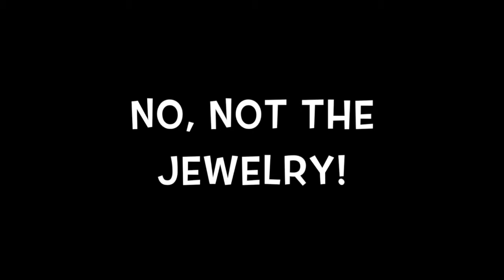nicky bicki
This video is about nicky bicki